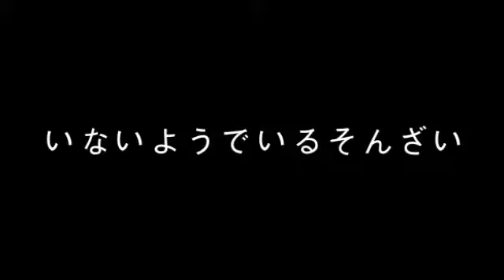enjoint marble 2013【大阪公演】 giible 告知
【大阪公演】
　タイトル：　enjoint marble 2013
　公演日程：　１１月２３日（土）　開場１６時　開演１７時

　主催：　marble ／TOKYO FM
　企画・制作：　marble
　チケット料金：　前売り5,000円（税込）当日券5,500円（税込）
　　ＴＯＫＹＯ　ＦＭ　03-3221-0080（平日11時～17時）
　※　１Ｄ別途500円
　※　座席：全席指定
詳しくは enjoint marble 2013 公式特設サイト